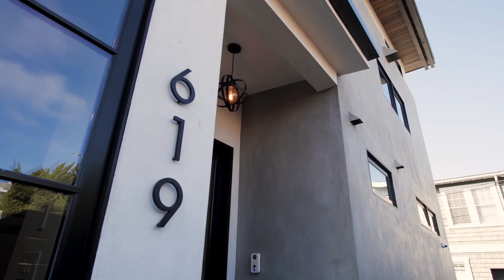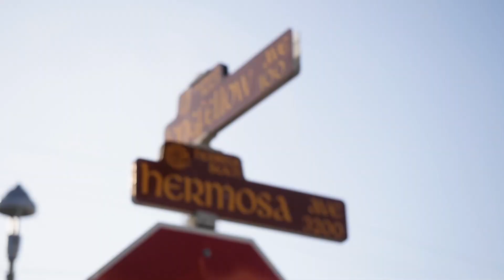617 Longfellow Ave, Hermosa Beach, Austin Zahn presents: million dollar listings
Mid-Century inspired design meets the South Bay lifestyle. Wake up in your master suite with soaring mahogany ceilings surrounded by painstakingly curated finishes and gorgeous walnut hardwood floors before you enjoy a coffee outside your great room on your sun-drenched front patio. Sunsets and relaxation will be part of your daily routine from the rooftop deck where views of the surrounding valley and ocean on the horizon keep you reminded of why you are here. This 4 bedroom, 4 ½ bath home boasts of thoughtful design, spacious rooms to stretch out with family or friends and even an incredible flex room perfect for working out, taking in the latest in entertainment or playing with the kids. The developers of this home have lead award winning teams for past design work and their quest for creating something unique translates into something special in this ideal South Bay location. The home is a short stroll down Longfellow to one of Southern California's finest beaches, or walk along the greenbelt to the shops and restaurants of Hermosa and Manhattan Beach.